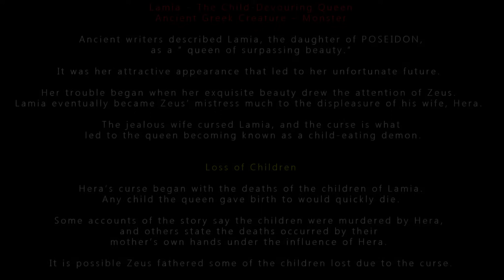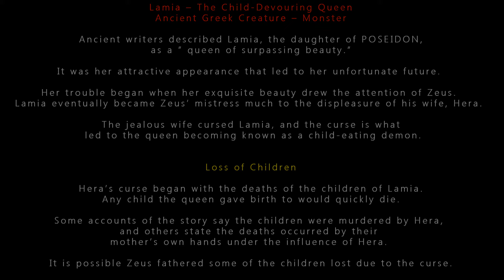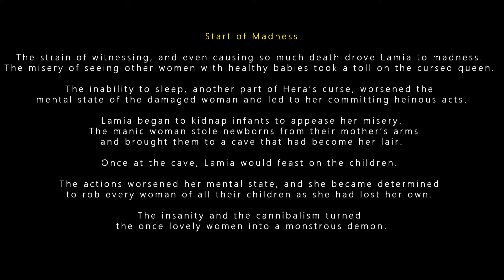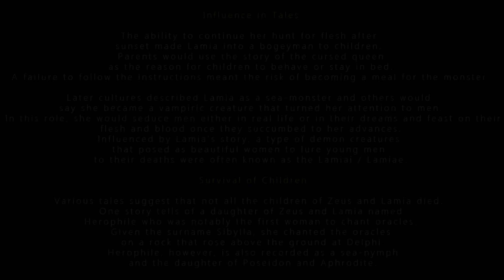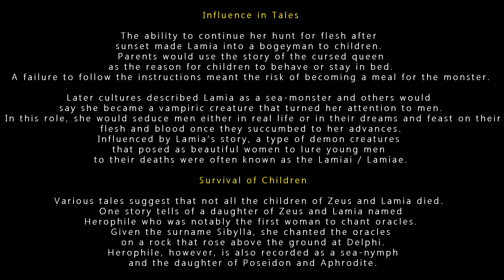LAMIA - Greek mythology Ancient Creature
Ancient writers described Lamia, the daughter of POSEIDON, as a ” queen of surpassing beauty.” It was her attractive appearance that led to her unfortunate future. Her trouble began when her exquisite beauty drew the attention of Zeus. Lamia eventually became Zeus’ mistress much to the displeasure of his wife, Hera. The jealous wife cursed Lamia, and the curse is what led to the queen becoming known as a child-eating demon.

Loss of Children
Hera’s curse began with the deaths of the children of Lamia. Any child the queen gave birth to would quickly die. Some accounts of the story say the children were murdered by Hera, and others state the deaths occurred by their mother’s own hands under the influence of Hera. It is possible Zeus fathered some of the children lost due to the curse.

Start of Madness
The strain of witnessing, and even causing so much death drove Lamia to madness. The misery of seeing other women with healthy babies took a toll on the cursed queen. The inability to sleep, another part of Hera’s curse, worsened the mental state of the damaged woman and led to her committing heinous acts.

Lamia began to kidnap infants to appease her misery. The manic woman stole newborns from their mother’s arms and brought them to a cave that had become her lair. Once at the cave, Lamia would feast on the children. The actions worsened her mental state, and she became determined to rob every woman of all their children as she had lost her own. The insanity and the cannibalism turned the once lovely women into a monstrous demon.

Removal of Eyes
Zeus heard of the actions of his former mistress and sought to protect the children and their mothers from her wrath. He visited Lamia and made her eyes removable. Each day, Lamia was to remove her eyeballs and place them in a jar. The action would make her blinded to the sight of happy mothers and babies, and unable to continue her hunt. However, at night Lamia was able to insert her eyes and continue her morbid obsession. Some believe Zeus’ actions were also meant as a gift to the damaged woman, as the inability to see what caused her so much pain would help her to get some rest.

Other storytellers recount the loss of Lamia’s eyes differently. Hera, enraged by the beauty, was said to have gouged out the eyes of her husband’s mistress. Some tales even suggest that in her madness, Lamia tore out her eyes on her own.

Influence in Tales
The ability to continue her hunt for flesh after sunset made Lamia into a bogeyman to children. Parents would use the story of the cursed queen as the reason for children to behave or stay in bed. A failure to follow the instructions meant the risk of becoming a meal for the monster.

Later cultures described Lamia as a sea-monster and others would say she became a vampiric creature that turned her attention to men. In this role, she would seduce men either in real life or in their dreams and feast on their flesh and blood once they succumbed to her advances. Influenced by Lamia’s story, a type of demon creatures that posed as beautiful women to lure young men to their deaths were often known as the Lamiai / Lamiae.

Survival of Children
Various tales suggest that not all the children of Zeus and Lamia died. One story tells of a daughter of Zeus and Lamia named Herophile who was notably the first woman to chant oracles. Given the surname Sibylla, she chanted the oracles on a rock that rose above the ground at Delphi. Herophile, however, is also recorded as a sea-nymph and the daughter of Poseidon and Aphrodite.